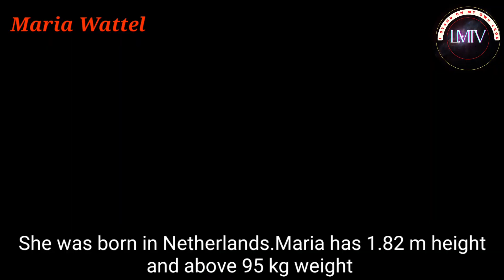TALLEST FEMALE BODYBUILDER MARIA WATTEL BIGGER THAN MUSCULAR NATALIYA KUZNETSOVA BODYBUILDING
bodybuilding,bodybuilding motivation,bodybuilding and bullsh#t,sholder workout bodybuilding.com,all about bodybuilding,natural bodybuilding,bodybuilding status